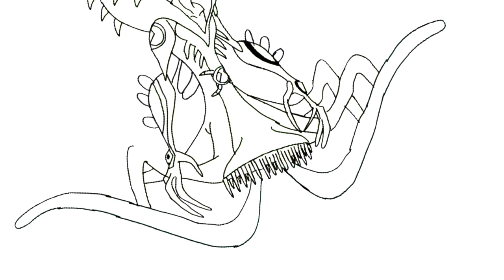Wildvine alternative forms | Ben 10 digital art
Wildvine ben 10 aliens